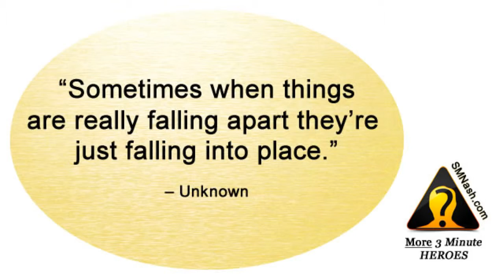More 3 Minute Heroes Introduction - Thoughts About Feelings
More 3 Minute Heroes videos.

Based on the Inside Out Understanding of the human experience (aka The 3 Principles as discovered by Sydney Banks), I discuss - in 20 three-minute videos - a variety of feelings, like... Anxiety, Disappointment, Fearfulness, Hopelessness and even Flow.

I don't really know what I'm going to say before I record each video, but I trust that what comes will be useful - to you and me both.

Should be interesting, and fun...

[Start recording Oct 2nd, 2015 and finish before end of October, 2015.)